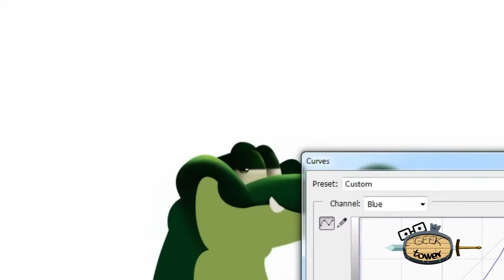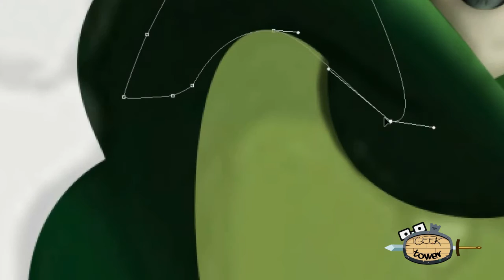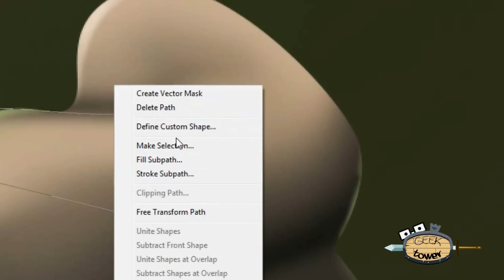Speed Painting Caricaturas | Speed Painting Cartoons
Como Dibujar Caricaturas en Photoshop. Te mostramos nuestro proceso creativo de Dibujo y Coloreado de Caricaturas. Si tienes alguna sugerencia sobre que dibujar comenta en la caja de cometnarios.

¿Qué te gustaría que dibujáramos en los próximos videos?